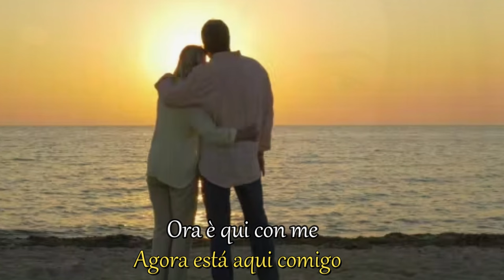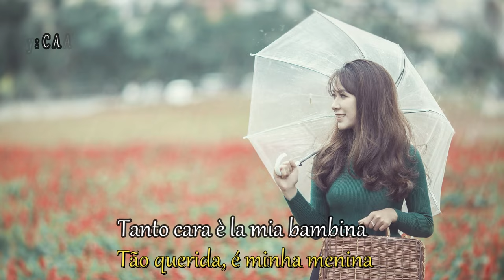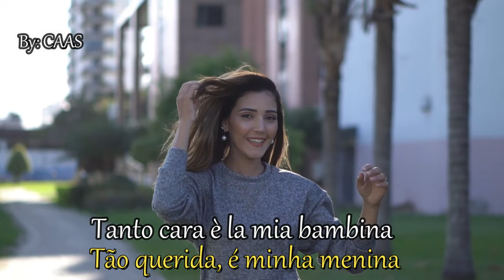Guido Renzi - Tanto Cara - 1970 - (Legendas em Italiano e Português)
Guido Renzi ( Orvieto , 13 de fevereiro de 1939 ) é um cantor e escritor italiano .
Depois de obter um diploma em contabilidade, matriculou-se na faculdade de literatura e filosofia da Universidade Sapienza de Roma .
Estreou-se no cenário musical italiano em 1967, após conseguir um contrato com o RT Club.
Junto com o grupo I Meno Uno gravou a música Amica mia em 1969 , com a qual também participou do Cantagiro 1969.
No ano seguinte, foi lançado o Tanto cara de 45 rpm , com o qual participou do Cantagiro de 1970.
Ambas as canções entraram nas paradas de sucesso na Itália e estiveram entre os primeiros singles a serem vendidos: 1º lugar para Amica mia em 1969 e 2º lugar para Tanto cara em 1970
Fonte: Wikipédia, a enciclopédia livre